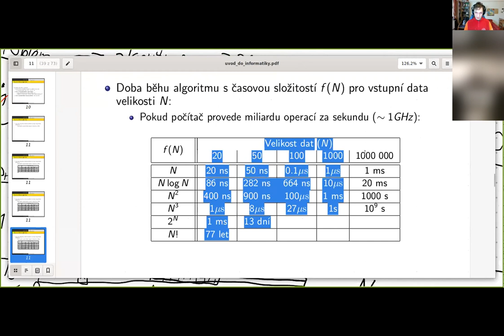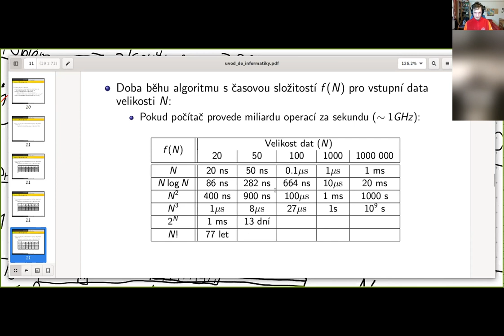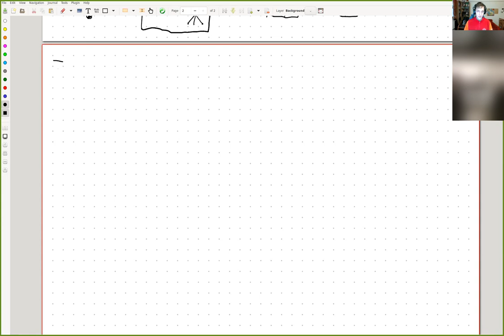Základy algoritmizace, složitosti a datových struktur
Přednáška z Online Jarního KSP 2021 od Jirky Setničky.

Anotace:
Cílem této přednášky je naučit základní přemýšlení o algoritmech a jejich rychlosti a představit základní nejužitečnější datové struktury a kdy kterou z nich použít. Užitečným základem je pole, které se ale nehodí na všechno. Na dynamičtější věci jsou šikovnější spojové seznamy, ze kterých lze vytvořit například fronty nebo zásobníky. Pokud potřebujeme rychle hledat minima nebo maxima, mohou se nám hodit haldy a pro vyhledávání zase vyhledávací stromy.